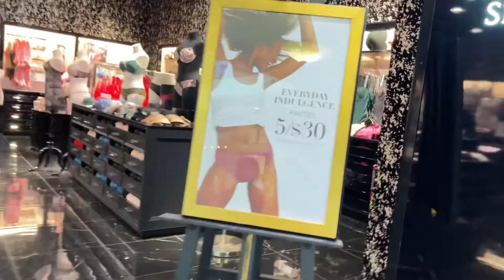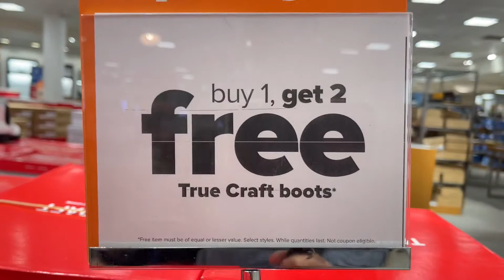Gala muna | Elise Swanson